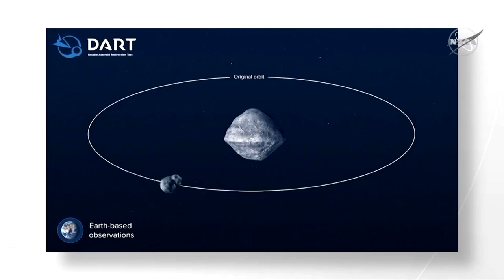Asteroid nach Aufprall mit Nasa-Sonde aus der Bahn geworfen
Planetenverteidigung: Aus Testergebnissen der US-Raumfahrtbehörde geht hervor, dass die sogenannte Dart-Mission ein Erfolg war. Der Einschlag der Dart-Sonde auf dem Asteroiden Dimorphos habe demnach dessen natürliche Flugbahn verkürzt.

Bildrechte Thumbnail: ASI/NASA; T. Kareta (Lowell Observatory), M. Knight (US Naval Academy)/CTIO/NOIRLab/SOAR/NSF/AURA/Reuters | ZEIT ONLINE